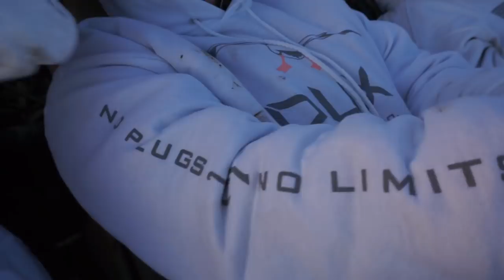Snow Goose Hunting atop Missouri's Rolling Hills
Missouri snow goose hunting is on fire. NW Missouri guide JR at Waterfowl Assassins showed us the land of the giant rolling hills and we put down piles!

MINE- bobguy888